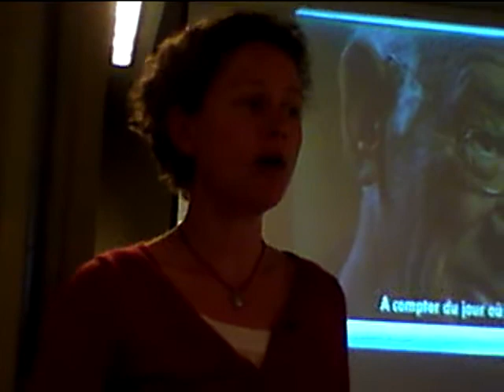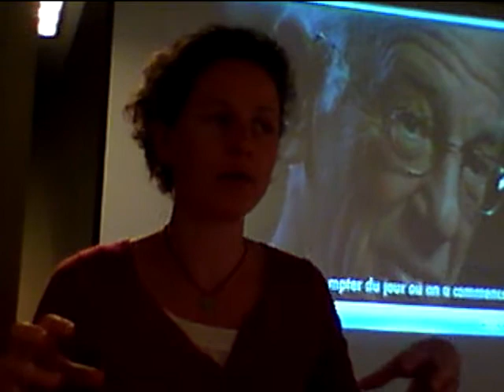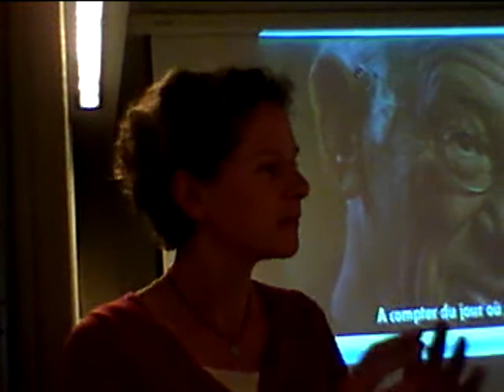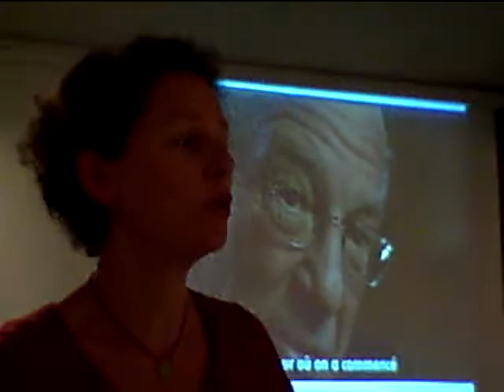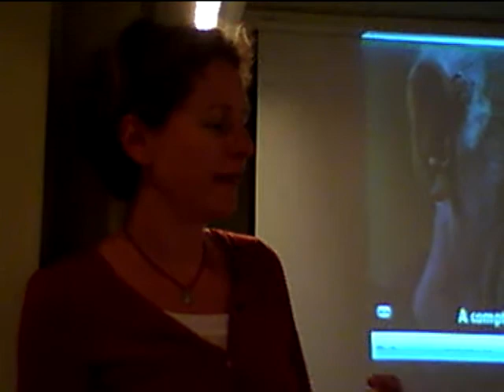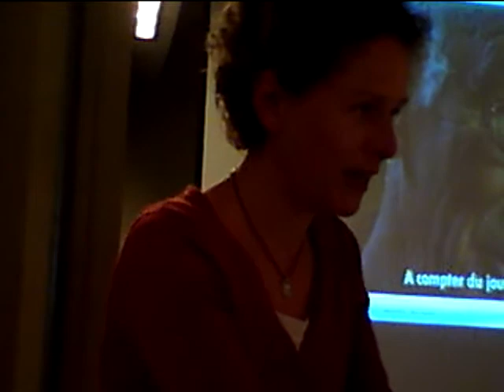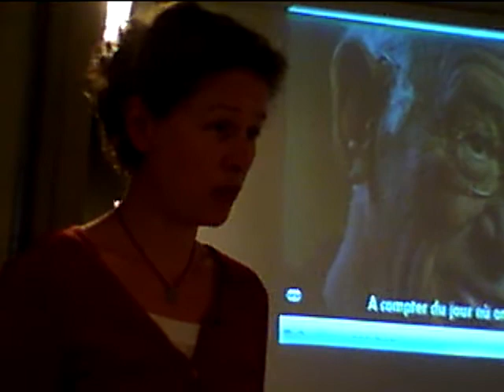APM Explications d' Helene Mugnier sur l'Art Contemporain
dans le cadre d'une rencontre APM au Musée Guggenheim a Bilbao en Juin 2010